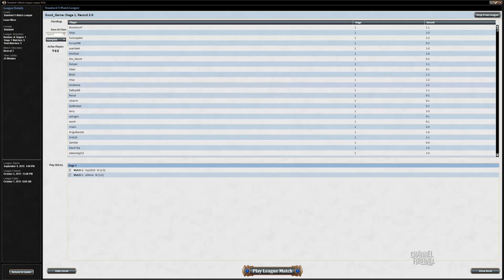Channel McClain - Standard Rally Elves (Match 2)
Josh McClain shows off a wild new Rally deck built with Elves and Shaman of the Pack for a big finish!